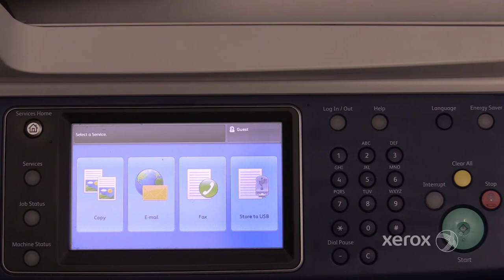Xerox® WorkCentre® 5335 Family Deleting a Print Job from the Queue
This video shows how to delete a print job from the Queue on the Xerox® WorkCentre® 5335 Family and similar products.